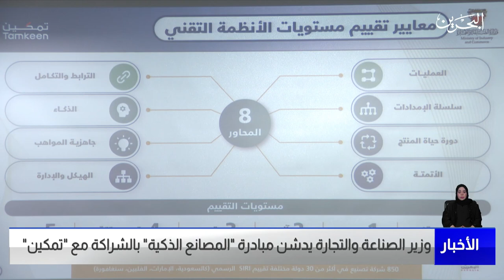البحرين مركز الأخبار : وزير الصناعة والتجارة يدشن مبادرة المصانع الذكية بالشراكة مع تمكين 27-08-2023